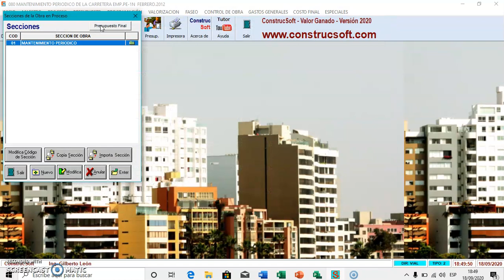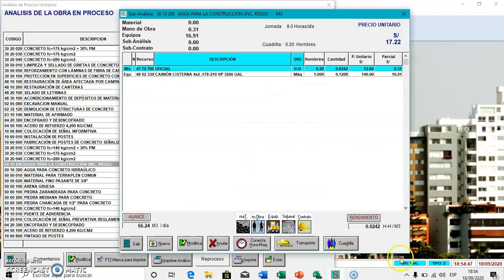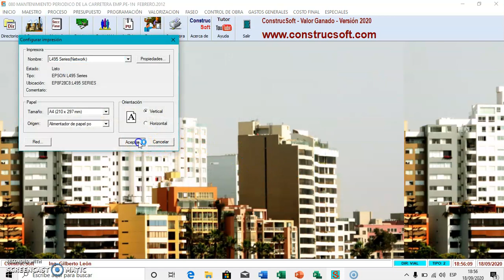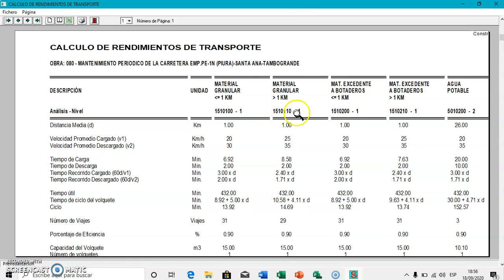✅ANÁLISIS DE PRECIOS UNITARIOS - CALCULO DE RENDIMIENTO DE TRANSPORTE en ConstrucSoft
CÁLCULO DE RENDIMIENTO DE TRANSPORTE - En análisis de precios unitarios software para construcción,  en ConstrucSoft Valor Ganado, descargar manual del sistema.